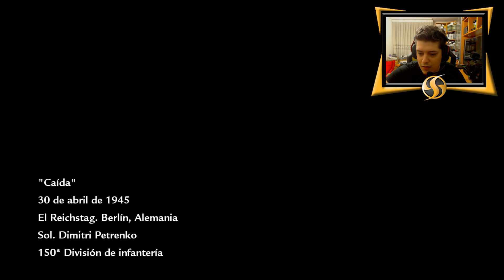EL FIN DE LOS NAZIS Y EL NACIMIENTO DE LOS ZOMBIES | COD WAW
Buenas gente! Hoy habra 2 videos! El PRIMERO DE HOY ES LA ULTIMA MISION DE LA CAMPAÑA DE WAW DONDE DERROTAMOS A LOS NAZIS Y POSTERIORMENTE NACEN LOS ZOMBIES DE CALL OF DUTY! ESPERO QUE OS GUSTE!
Like y sub para mas! :D

• QUE CASCOS USO? AQUI LA RESPUESTA!

► MIS MEJORES MONTAJES!